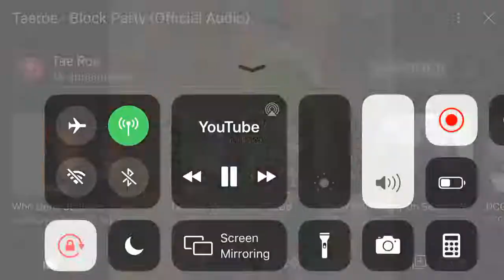Tae’Roe Block party